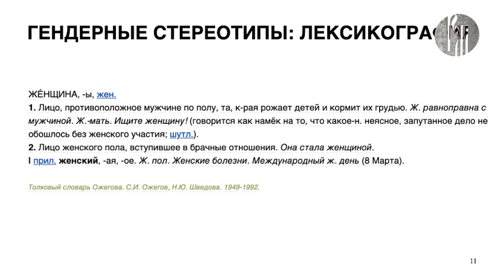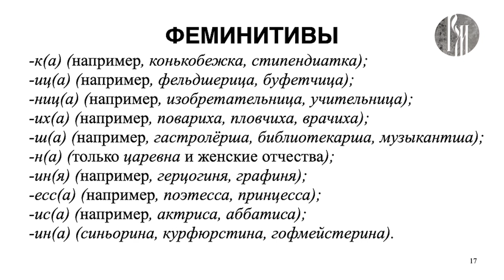"Новый Русский". Гендерный русский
О премудростях и особенностях русского языка в современном мультиполярном мире расскажет доктор филологических наук, профессор Российского государственного педагогического университета им. Герцена в Санкт-Петербурге — Валерий Ефремов. Этот выпуск программы посвящён теме гендерности в русском языке.